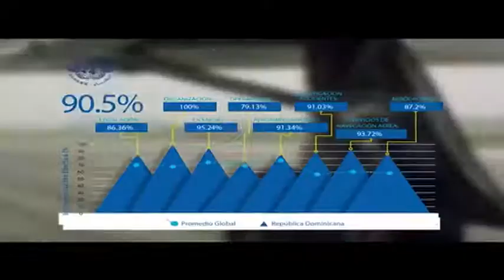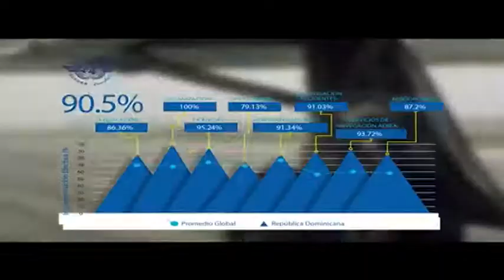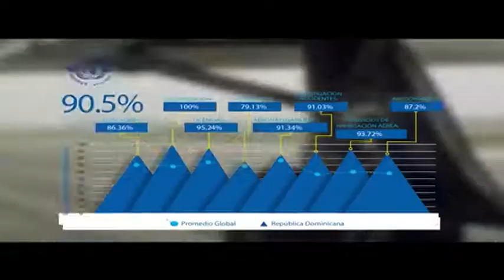EN VIVO:. ALFILORD 03 Febrero SEMANA DE LA JUVENTUD.